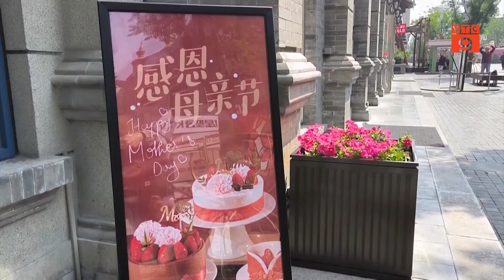TRUNG QUỐC: HOA TƯƠI ĐẮT HÀNG TRƯỚC NGÀY CỦA MẸ | VTC9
VTC9 | TRUNG QUỐC: HOA TƯƠI ĐẮT HÀNG TRƯỚC NGÀY CỦA MẸ